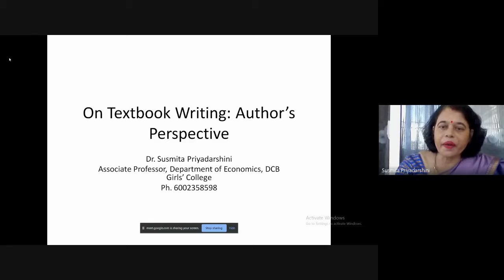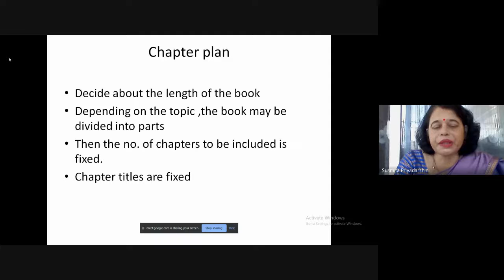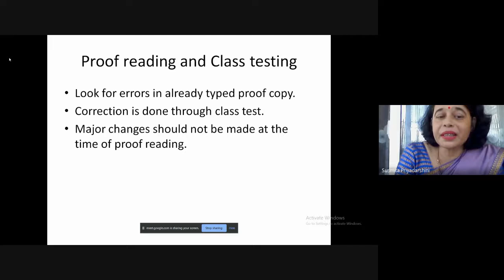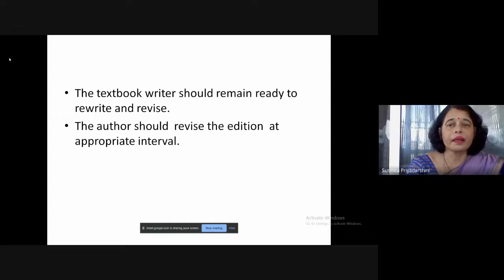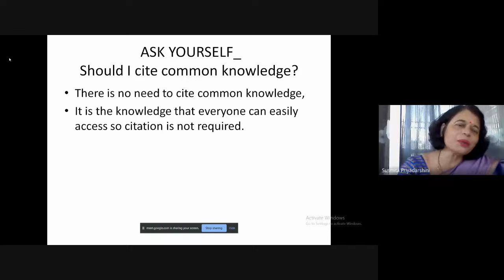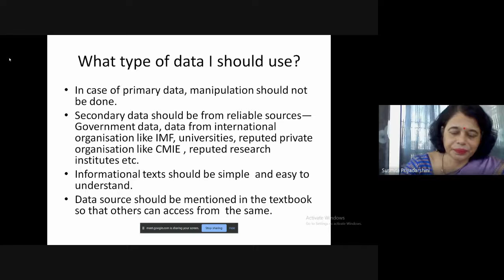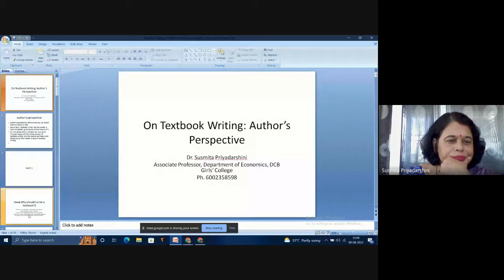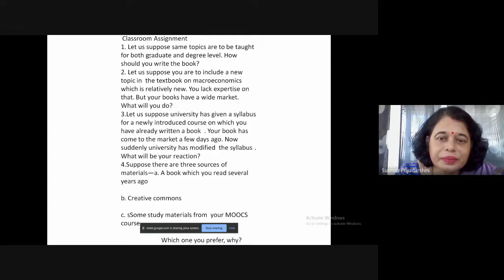On Text Book Writing: Author's Perspective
National Level One Week Workshop on Research and Academic Publication and Ethics (Interdisciplinary)
Organized by:
Economic Study and Research Center, Department of Economics, Bahona College in Collaboration with IQAC, Bahona College
Date: 9th Aug 2022 (Day-23 Session-2)

Resource Person: Dr. Susmita Priyadarshini
Associate Professor Department of Economics, D.C.B Girls’ College